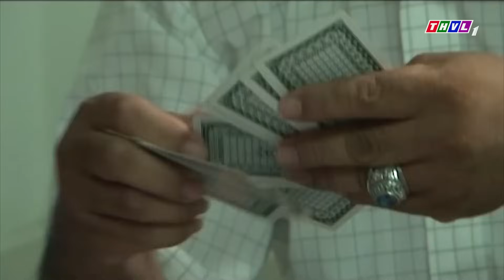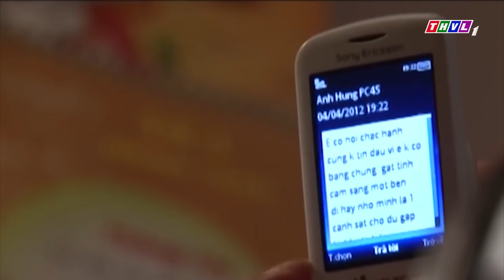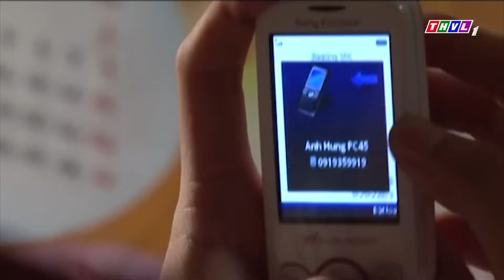NỮ TRINH SÁT HÀNH ĐỘNG - TẬP 22 | PHIM ĐIỀU TRA PHÁ ÁN BUÔN NGƯỜI VIỆT NAM HAY NHẤT